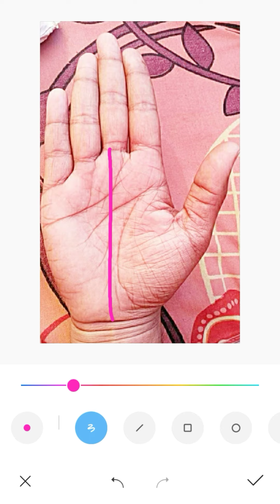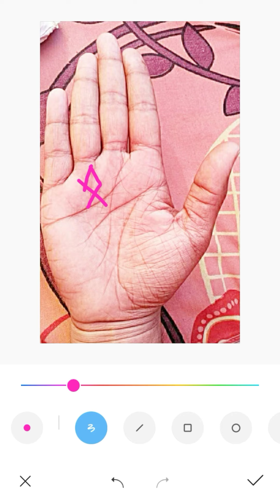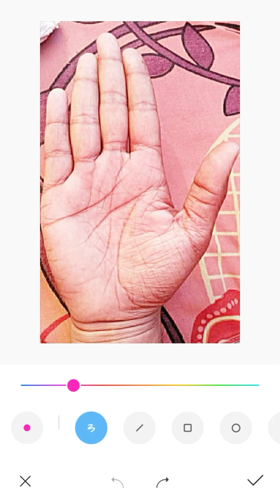আপনার সব স্বপ্ন পূরণ হবে | হস্তরেখা বিচার | Jyotish Bangla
About Channel : -
Hastrekha  Pradipta is a YouTube channel , where you will find Palmistry videos in Bengali  .